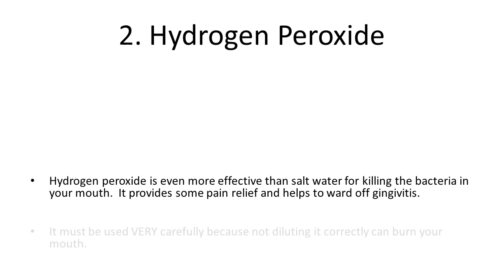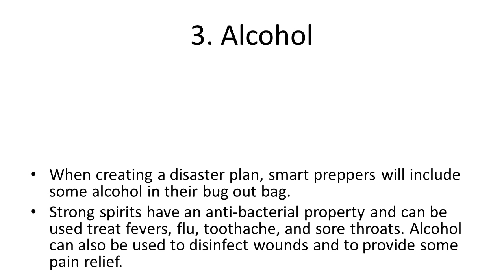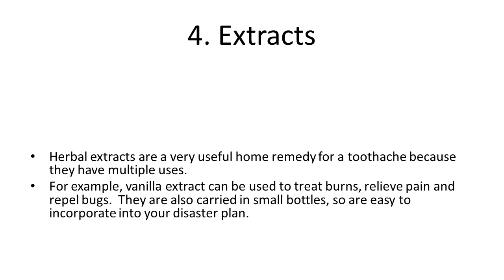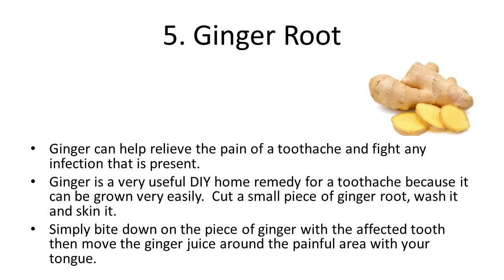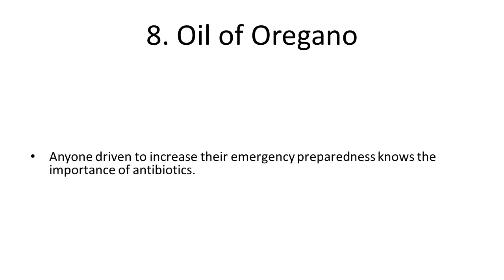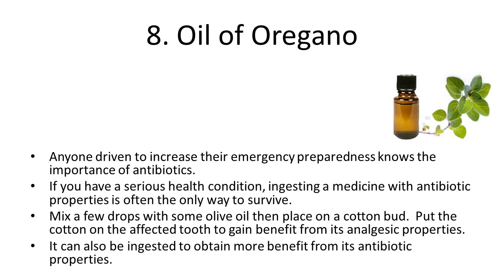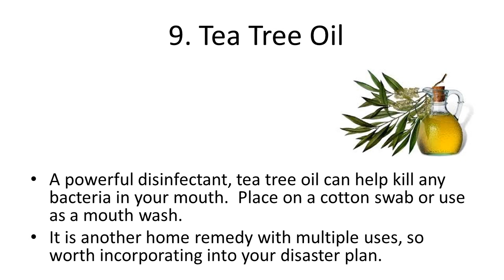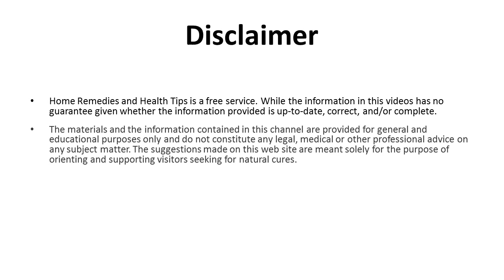11 Ways to Cure a Toothache with Home Remedies | Home Remedy To Cure Toothache Fast & Naturally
11 Ways to Cure a Toothache with Home Remedies | Home Remedy To Cure Toothache Fast & Naturally